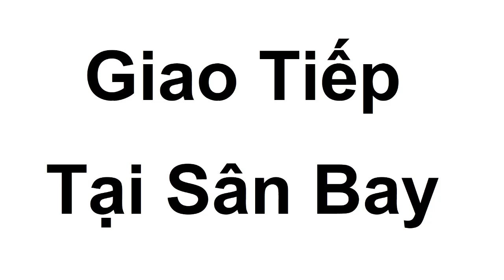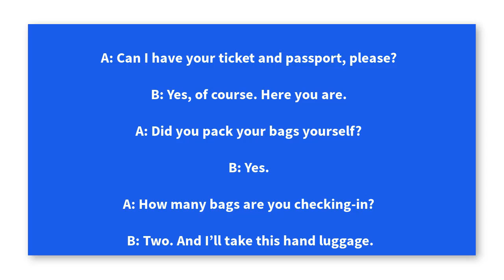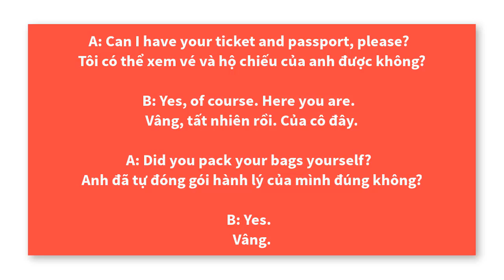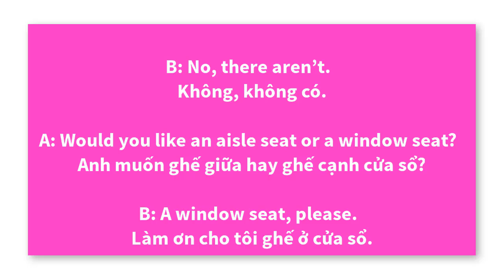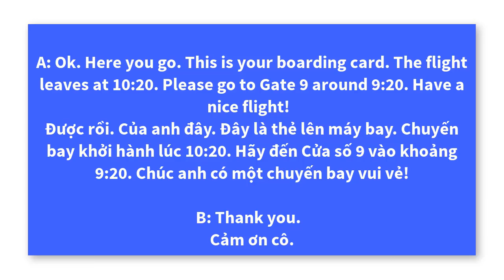Tình Huống giao tiếp tiếng anh Thủ tục đặt vé tại sân bay